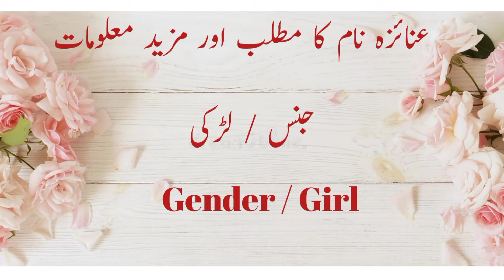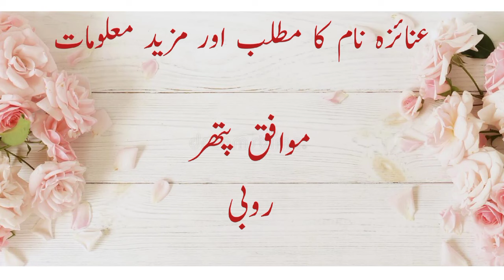Anaiza name meaning in urdu / Anaiza Naam ka matlab Kiya hai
Anaiza
 name
mean
meaning
urdu
matlab
mane
lucky number
baby Girl name
muslim name
arabic name
lucky number of Anaiza
how to write Anaiza in urdu
Anaiza naam ka urdu matlab
Anaiza ka matlab kya hai
Anaiza lafz k mane
Anaiza arabic
arabic name Anaiza
Anaiza k mene kiya hai
Anaiza naam kaisa hai
Anaiza ka matlab kiya hai
Anaiza naam ka matlab
Anaiza naam ki meaning
Anaiza naam ka matlab kya hai
Anaiza naam ki spelling
Anaiza naam ki details